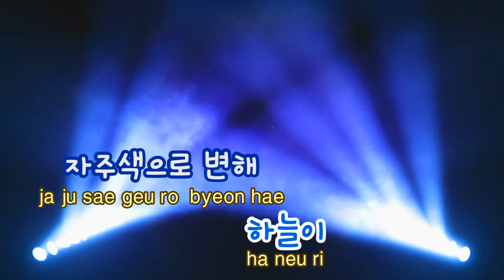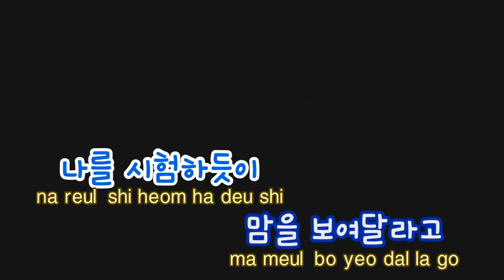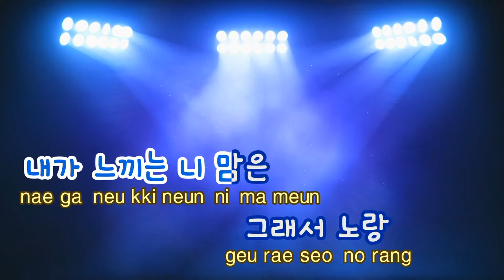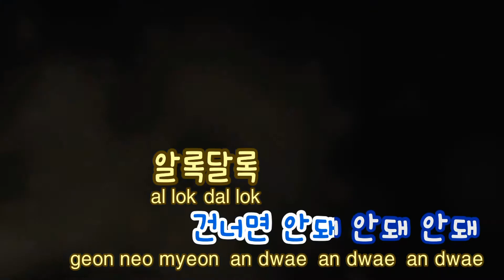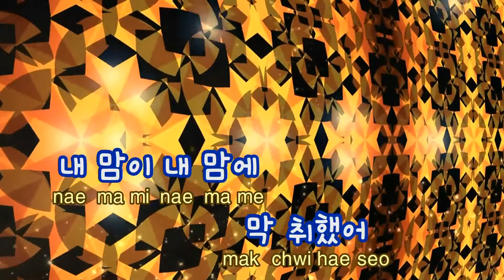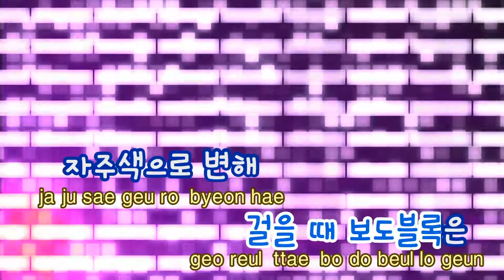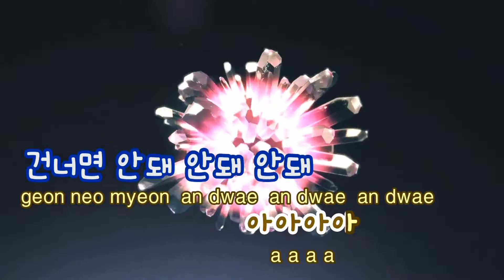[TJ노래방] 알록달록(h.ear Your Colors) - 매드클라운(Feat.주헌)(Madclown) / TJ Karaoke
- 작사(Lyrics) : 매드클라운
- 작곡(Composer) :

- 작사(Lyrics) : 조동림
- 작곡(Composer) :이주헌,조동림,이진호,옥재원"

알록달록(h.ear Your Colors) - 매드클라운